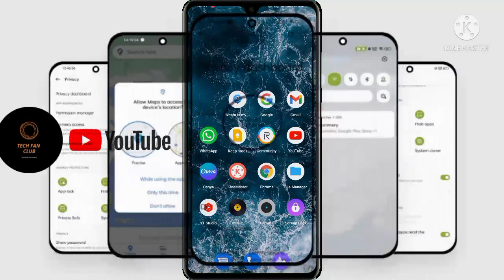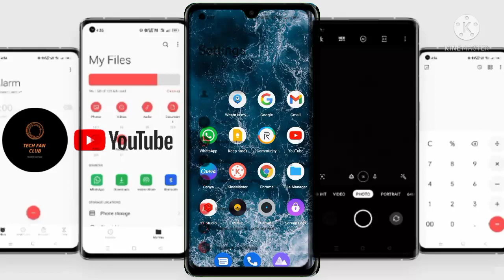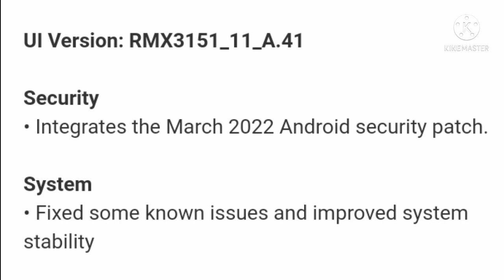Realme 8i new software update in March 2022, UI-A.41,new update features, Realme ui 3.0 android 12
realme 8i new update today
realme 8i new update 2022
Realme 8i March update 2022
Realme 8 March update 2022
realme 8i new update kab aayega
realme 8i new update a.41
Realme 8i new update a.40
Realme 8i new software update a.41
Realme 8i new software update a.40
realme 8i new update 3.0
realme 8i new update bgmi test
realme 8i new update 2.0
realme 8i new update ui 3.0
realme 8i update
realme 8i update 3.0
realme 8i update kaise kare
realme 8i update android 12
realme 8i update problem
realme 8i update review
realme 8i update new
realme 8i update today
realme 8i update kaise karen
realme 8i update 2.0
realme 8i software update
Realme 8i March software update 2022
realme 8i software problem
realme 8i software update kaise karen
realme 8i software update 2022
realme 8i software update new
realme 8i software update karne se kya hota hai
realme 8i software update 2.0
realme 8i software update android 12
realme 8i software update download
realme 8i software kaise mare
realme 8i realme ui 3
realme 8i realme ui 3.0 stable update
realme 8i realme ui 3.0 update date
realme 8i realme ui 3.0 beta
realme 8 realme ui 3.0 new features
realme 8i ui 3.0 update date
realme 8i ui3.0 update
realme 8i ui 3.0
realme 8i ui recovery
realme 8i ui recovery problem
realme 8i ui 2.0 features
realme 8i ui
realme 8i ui 2.0 update
realme 8i ui recovery install from storage
realme 8i ui update
realme 8i ui 3.0 update
realme 8i ui 3.0 features
realme 8i ui 3.0 update date in india
realme 8i ui 3.0 download
realme 8i ui 3.0 update download

Credits 🙏🙏
• Background music create by NCS
• Check out this channel for background music in YouTube videos.